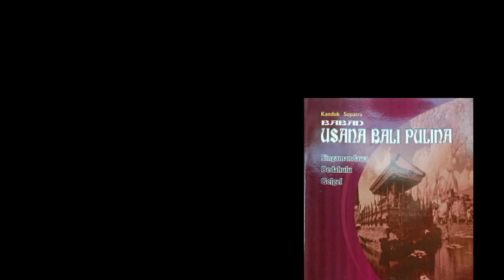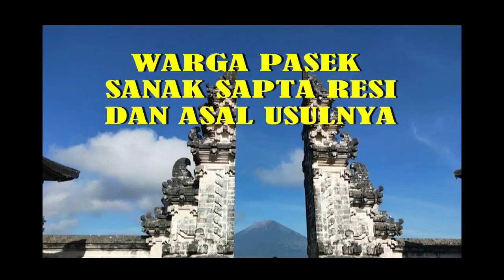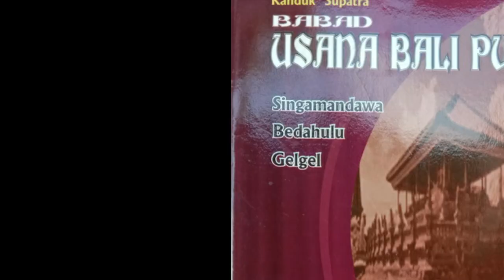Kisah I Gusti Agung Maruti Merebut Kekuasaan di Gelgel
Pemberontakan demi pemberontakan yang terjadi di Gelgel membuat Dalem Pemayun Bekung mengalami kesulitan menjalankan pemerintahan. Akhirnya kekuasaan dilimpahkan kepada adik beliau Dalem Dimade yang kemudian bergelar Sri Aji Anom Dalem Sagening, sedangkan Dalem Pemayun Bekung pindah ke Kapal.

Disebutkan Sri Dalem Sagening begitu bijaksana dan memiliki wibawa yang besar. Sementara para arya kembali ke posisinya masing-masing, para Pasek, Bendesa, dan Pande diperkenankan kembali melakukan kewajibannya. Begitu pula wilayah Sumbawa, Sasak, Blambangan dan Pasuruan dapat dikuasai kembali.

Setelah Dalem Sagening wafat, Sri Anom Pemayun memutuskan untuk mengganti para pejabat istana dengan keturunan Krian Kubon Tubuh, karena mereka amat setia kepada Dalem sejak leluhurnya dahulu.

Kebijakan Sri Anom Pemayun itu menimbulkan perasaan tidak puas di kalangan para pejabat istana karena banyak yang kehilangan jabatan. Salah satunya adalah Krian Maruti. Maka terjadilah perselisihan di kalangan istana dan Sri Agung Dimade dihasut untuk menggantikan kakaknya sebagai raja.

Demikianlah, Krian Maruti yang menentang kekuasaan Dalem Anom Pemayun mendapat dukungan dari Sri Agung Dimade. Oleh karena Sri Anom Pemayun tidak ingin terjadi perebutan kekuasaan di antara saudara sendiri, maka beliau mengalah dan pindah ke Purasi untuk selanjutnya ke Tembega, Ababi, dikawal oleh Krian Kubon Tubuh, Krian Tangkas, Krian Brangsinga berserta pusaka Ki Sudhamala yang dikenal dengan sebutan Ki Bangawan Canggu dan Ki Kidang Manolih.

Setelah beberapa lama Sri Agung Dimade berkuasa di Gelgel dengan patih Krian Maruti, timbul lagi perasan tidak puas di hati Krian Maruti dan beliau lantas menentang Dalem. Sri Agung Dimade diculik dan ditahan di Galiran. Namun karena patih yang lain dan laskar Gelgel masih setia kepada Dalem, Krian Maruti jadi bimbang. Akhirnya ia ke Galiran untuk menghadap Dalem dan mohon ampun.

Namun, suasana di lingkungan istana semakin kacau. Pertentangan di antara pejabat semakin meruncing, sampai akhirnya Krian Maruti memutuskan untuk merebut kekuasaan Dalem Sri Agung Dimade. Hal itu menyebabkan Sri Agung Dimade mengungsi ke Guliang bersama keluarga, rakyat dan patih yang masih setia.